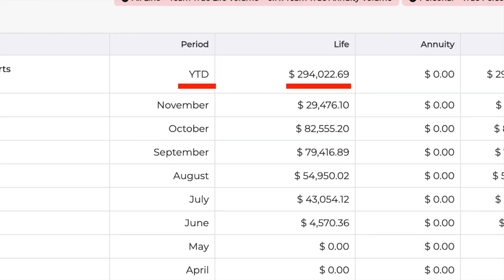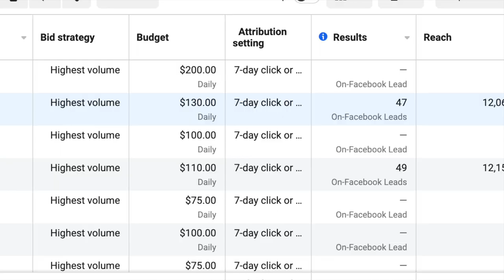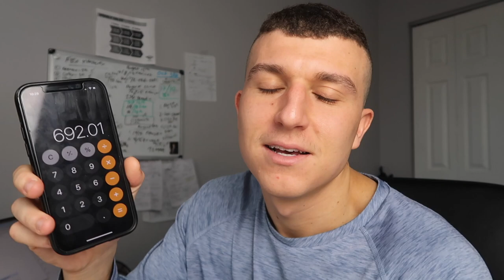How I Make $1,000 Per Day Selling Life Insurance (Live Sales Call)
WE'RE HIRING! Agents submitting $5K AP/mo - We invest in YOU and help our agents make SIX figures, faster, with FREE leads, proven CRM system, and NO chargebacks.

We help agents go from $5K AP submitted to $17K in their bank account every month.

Here is how to make $1,000 per day selling life insurance over the phone. In this video I share a live sales call of me closing a client. I hope this video helps you make more money in your life.